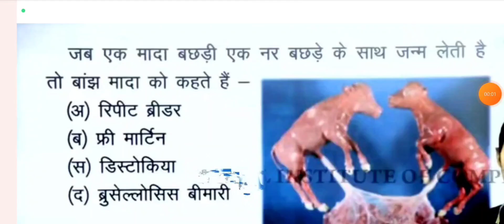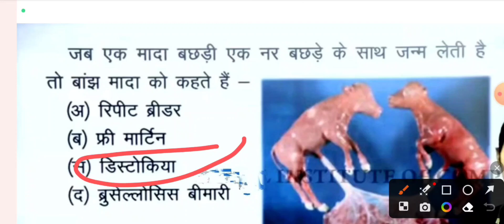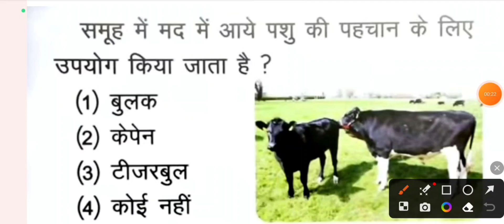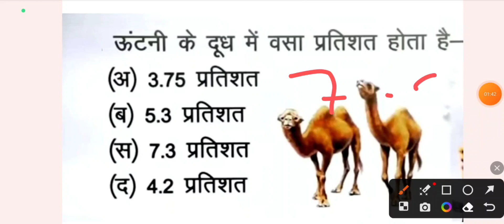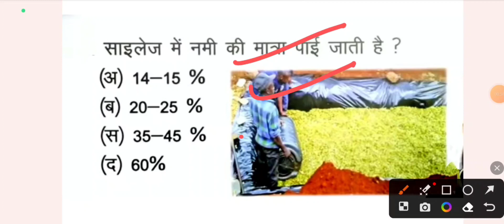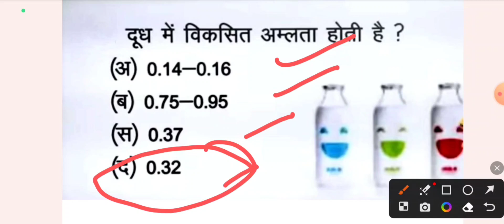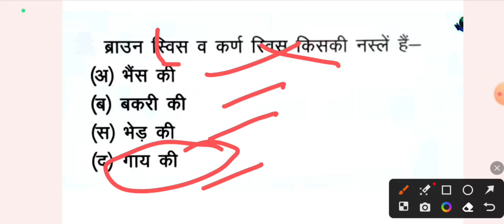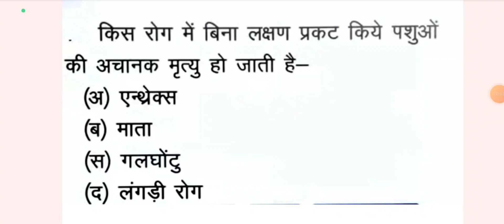कृषि पर्यवेक्षक व पशु परिचर भर्ती 2024 मॉडल पेपर 9 पशु पालन महत्वपूर्ण प्रश्न।